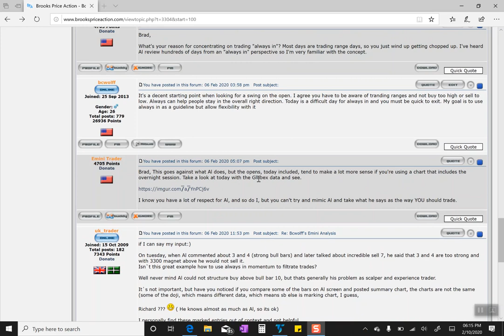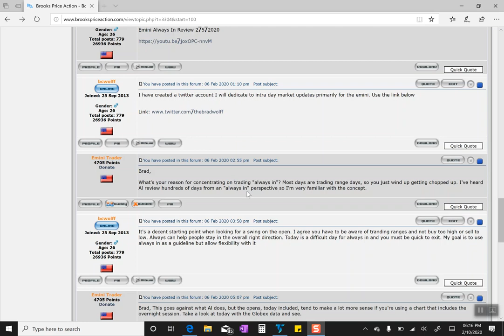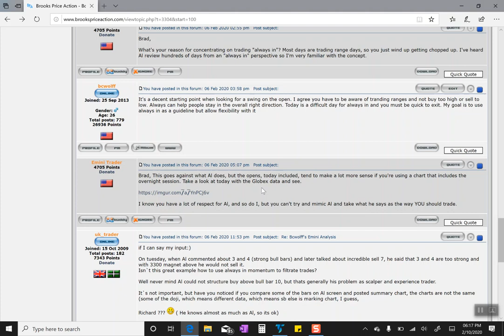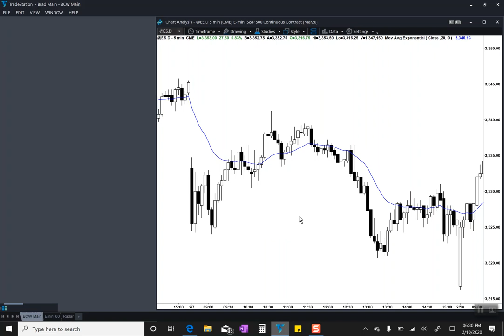Trading Questions Feb 10 2020